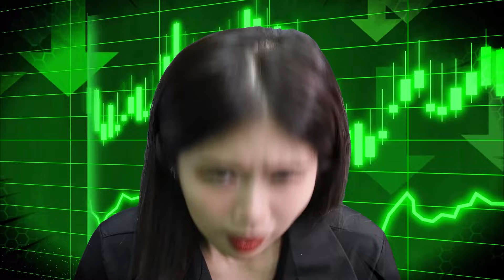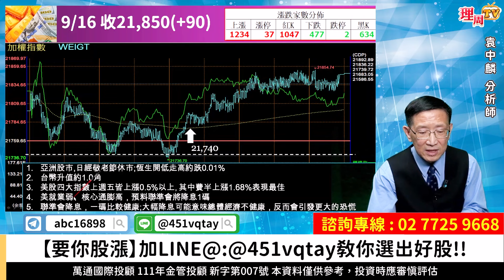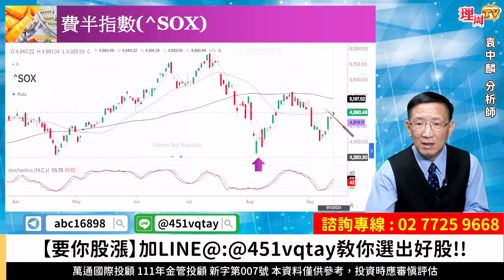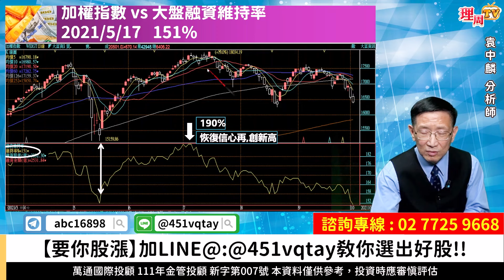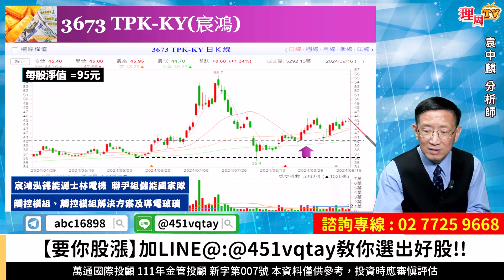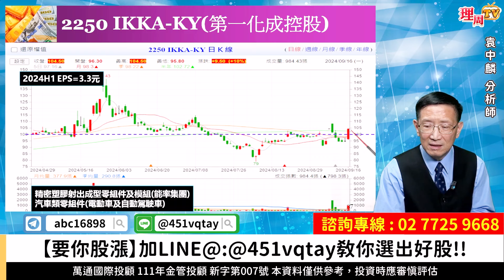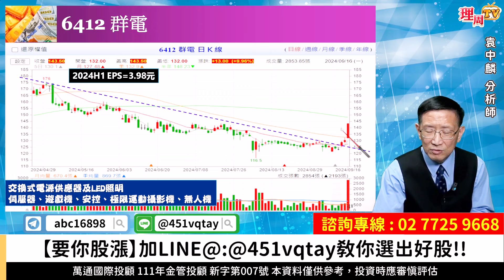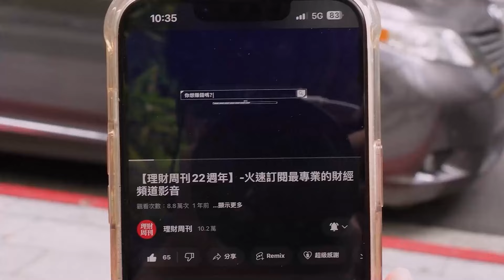理周TV-20240916盤後-袁中麟 要你股漲／台灣精銳 精湛 達興材料 瀧澤科 大盤短線持續攻堅 回補22092缺口?加LINE@:@451vqtay教你選出好股!!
官方LINE@：@moneyweekly